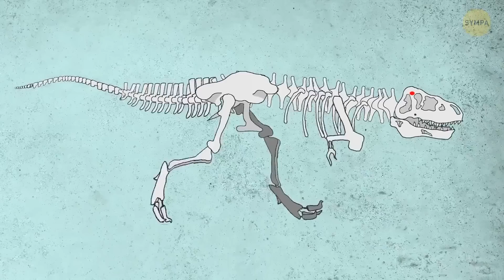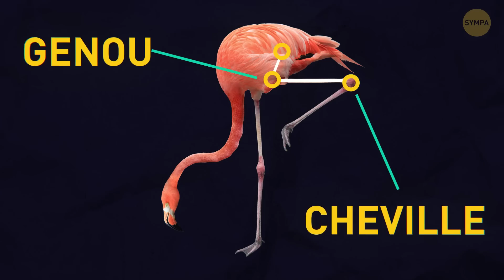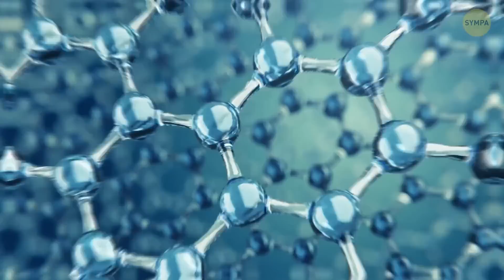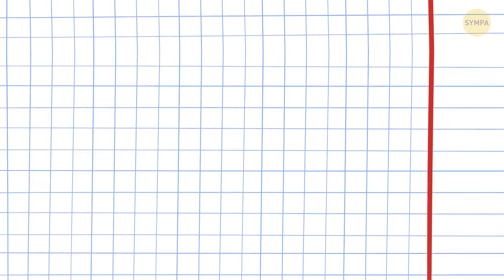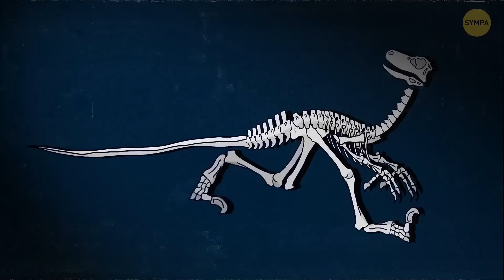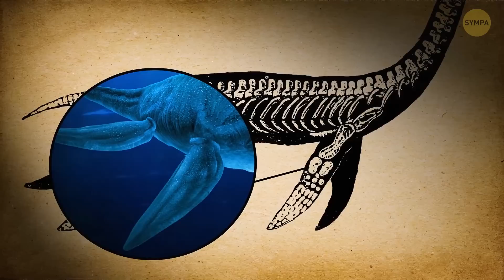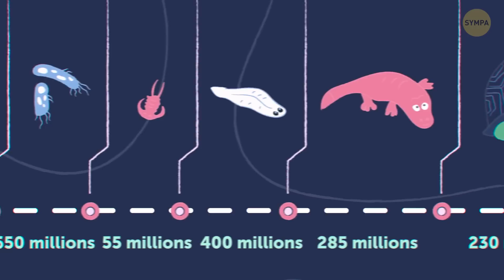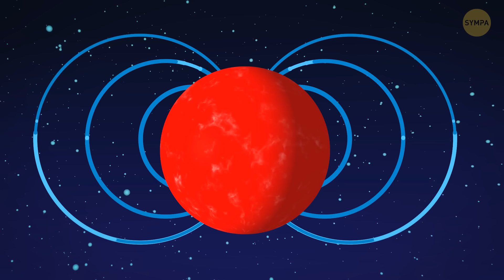Où Sont Passés Les Dinosaures Volants Et Plein D'autres Faits Sur Les Dinosaures